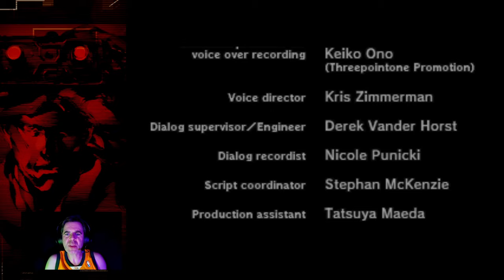(Rusty) Metal Gear Solid: Playthrough Part. 3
The endgame is here in the final installment of my 'Metal Gear Solid' playthrough. Join me as I navigate the last leg of Solid Snake's mission through Shadow Moses. In this climactic conclusion, we'll witness the ultimate showdowns and plot twists that have made this game a legendary title in the gaming world. From heart-pounding boss battles to the final cutscenes, experience the closure of this epic journey alongside me. Will I triumph over the game's final challenges, or will the pressure of the Metal Gear showdown be too much? Let's find out together.